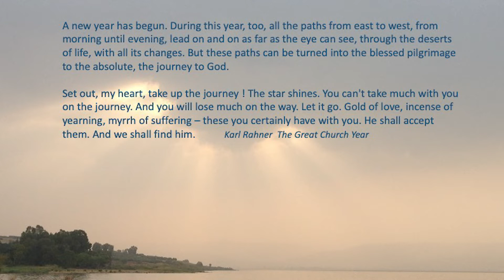Church of St. Bartholomew - Sunday Service - January 3, 2021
where you can find a full transcript of this service.

If you wish to learn more about The Church of St. Bartholomew in Ottawa visit us